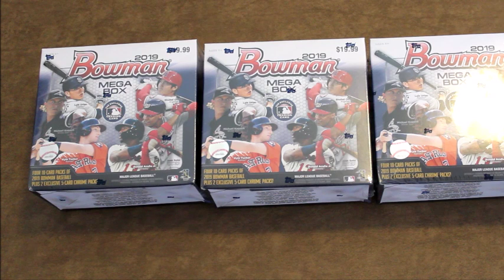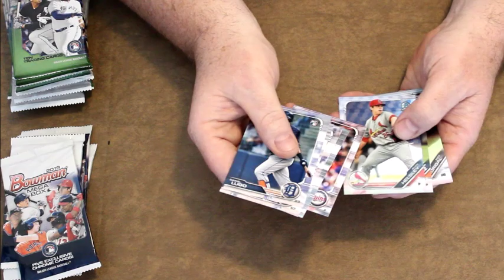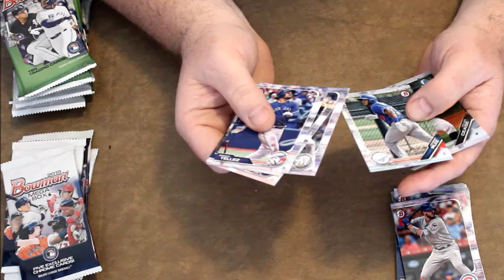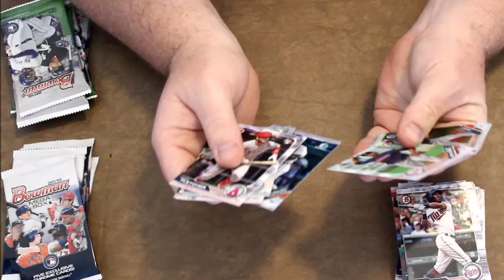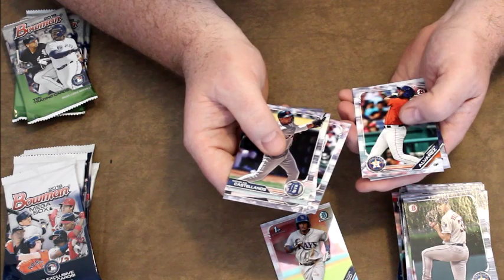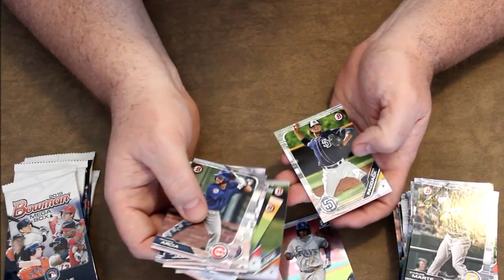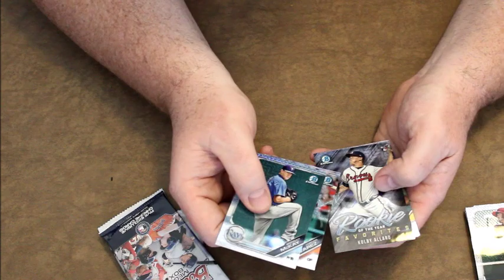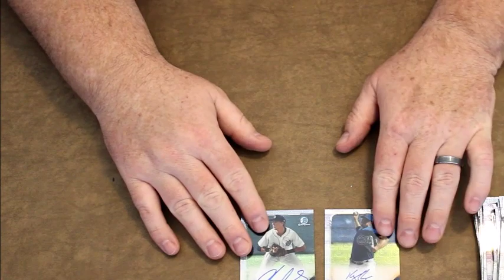2019 Bowman Mega Box Break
I found some 2019 Boman Mega Boxes at my local target and thought I would take a chance on them.